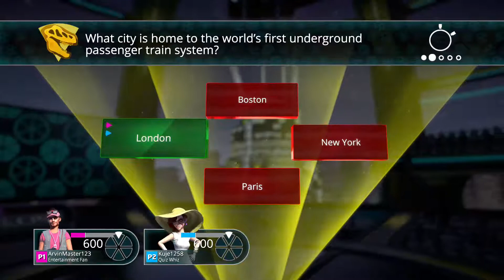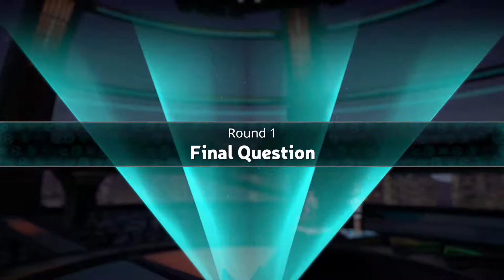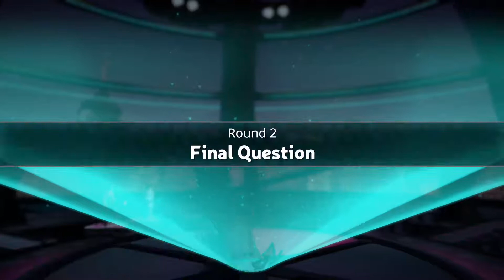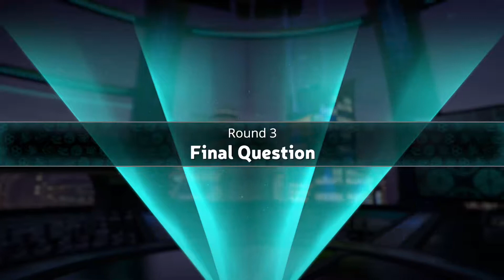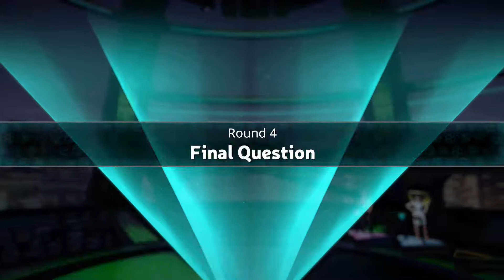Trivial Pursuit Gameplay